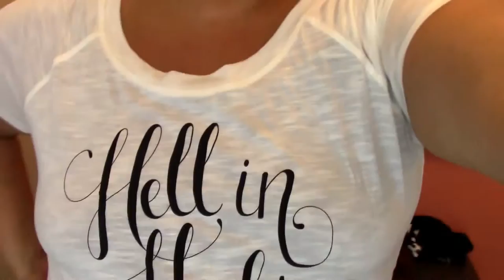TORRID : Come inside my fittin room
Hey Lovey, glad you're here. Also, can you count how many times I say the word "bra" ?